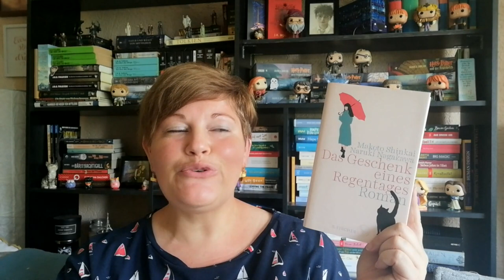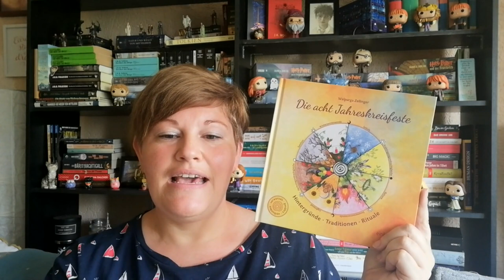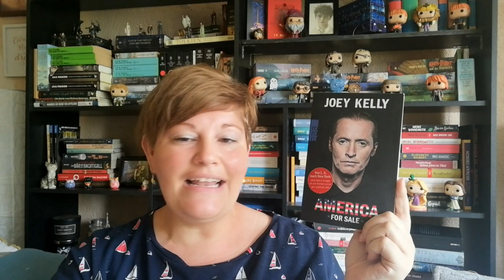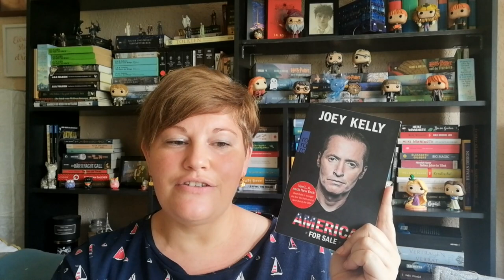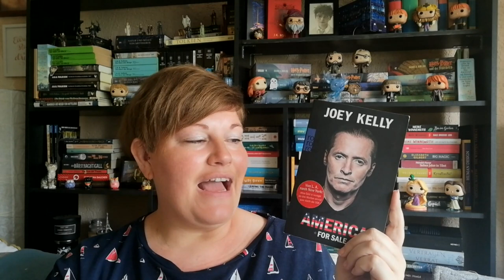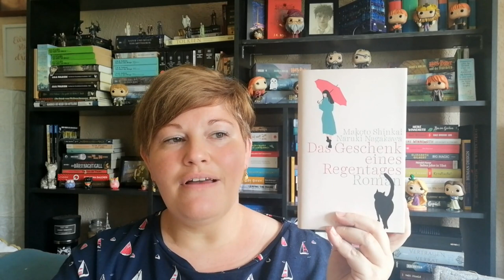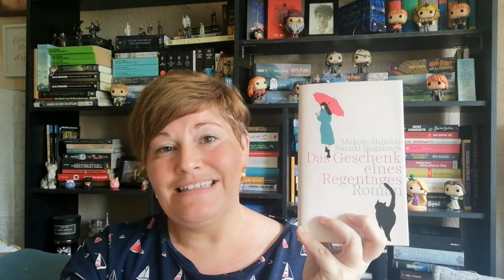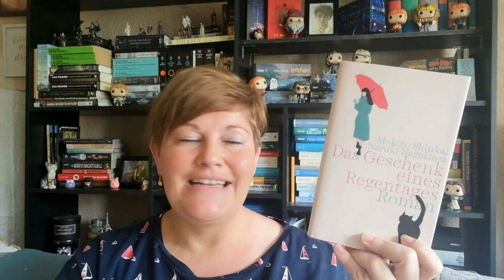Unterwegs in Japan, USA und Afrika ~ Bücherwoche #18 | LadyoftheBooks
-- Öffne mich --
In dieser frühlingshaften Bücherwoche war ich unterwegs in der Welt und habe neben 3 Büchern auch ein Hörbuch gehört und ein bisschen Serie geschaut.
Welches Buch hat dich zuletzt in die Ferne gebracht?

00:00 Intro + Kurzvorstellung der Bücher

03:10 „Die acht Jahreskreisfeste”* von Walpurga Zellinger

06:55 „America for Sale” von Joey Kelly

13:30 „Das Geschenk eines Regentages” von Shinkai & Nagakawa

20:05 „A Song of Wraiths und Ruin 1“ von Roseanne A. Brown

28:28 Sonstiges Geplauder über Filme, Serien, usw